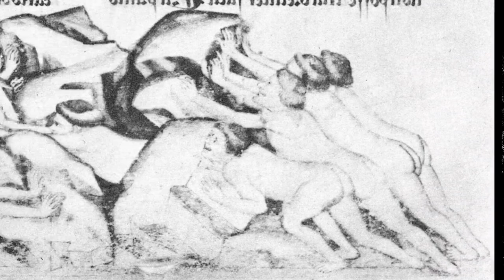How To Become Immortal | Is it possible to be an immortal?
Unveiling the Secrets of Immortality: A Journey Through Mythological Pathways to Eternal Life

Embark on a captivating journey through the vast realm of mythology, where the pursuit of eternal life has captivated humankind for centuries. From the celestial ambrosia of the Greek gods to the elusive golden apples of Norse mythology, we delve into the captivating tales and legends that have shaped our understanding of immortality.

Prepare to be captivated by the tales of mortals who dared to defy death's grasp, from Tithonus, the beloved of Eos, who wished for eternal life only to regret his immortality, to the cunning Monkey King Sun Wukong, who consumed the Peaches of Immortality, granting him eternal youth and superhuman abilities.

Unravel the secrets of immortality as we explore:

    The tantalizing allure of the Holy Grail, believed to possess the power to grant eternal life
    The mystical properties of the golden apples, guardians of eternal youth in Norse mythology
    The legendary Peaches of Immortality, said to grant eternal life to those who consume them
    The transformative power of the mermaid's flesh, a Japanese myth that claims it can grant immortality

Delve into the depths of mythology and discover the captivating tales of those who dared to challenge the boundaries of life and death.